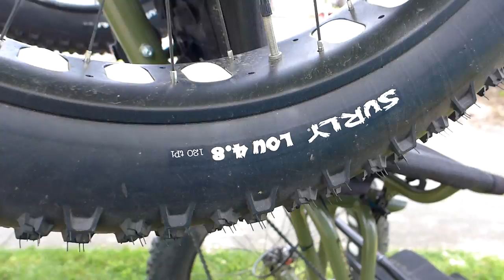Fatbike Custom Catrike/Surly Pedal Quad Recumbant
So awesome! Pedal power Quad with huge Surly tires, 4 wheel disc brakes, RWD, multi gears and a real differential  ! As seen at Arbor Lodge Park and McCoy Park North Portland Sunday Parkways June 22 2014